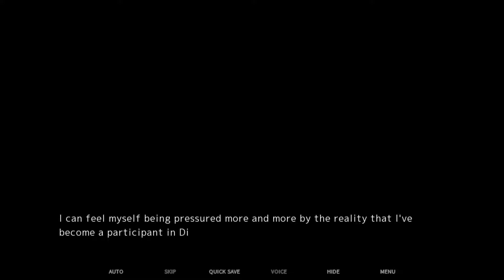RO SHAMBO GUY IS A GONER | Fatal Twelve - Part 10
Shishimai Rinka was a high schooler who ran a small café named Lion House in place of her grandmother. She lived her life much like any other person her age, but one day, she was caught up in an explosion while returning home on the train alongside her friend, Hitsuji Naomi. In an attempt to save her friend's life, she shields her on instinct the moment the explosion goes off, losing her life in the process. However, before she knew it, she was back at Lion House, happily chatting with her friends as if nothing had happened in the first place.

"Good evening, my lovely little slaves to fate."

A few days later, she found herself in a strange world. Here she met Parca, an odd girl claiming to be a goddess. It turns out that she had somehow become a participant in Divine Selection, a ritual carried out over twelve weeks by twelve people, which allowed them to compete in order to undo their deaths. Yet, what shocked Rinka most of all, was the presence of her friend Mishima Miharu amongst the twelve.

In order to get through Divine Selection, one must eliminate others by gathering information regarding their name, cause of death and regret in the real world, then "electing" them.

This turn of events would lead to her learning about the truth behind her death, as well as her own personal regrets. She would also come to face the reality that Miharu was willing to throw her life away for her sake, as well as the extents to which the other participants would go to for the sake of living through to the end.

Far more experiences than she ever could have imagined awaited her now, but where will her resolve lead her once all is said and done...?